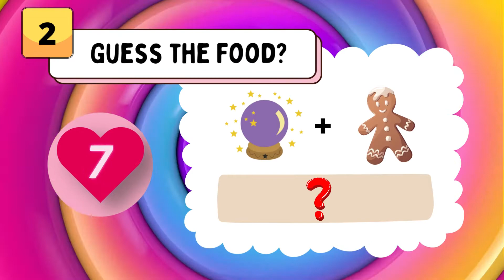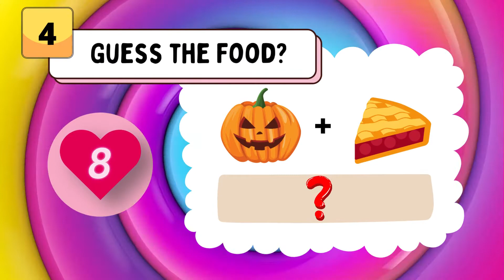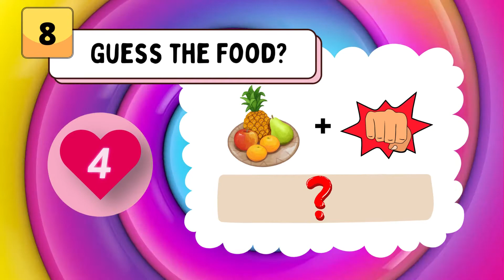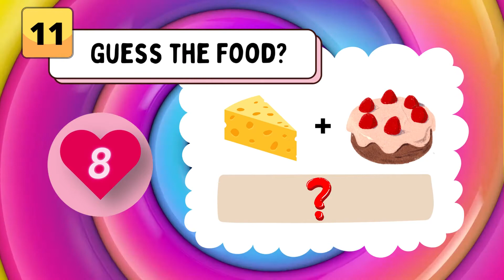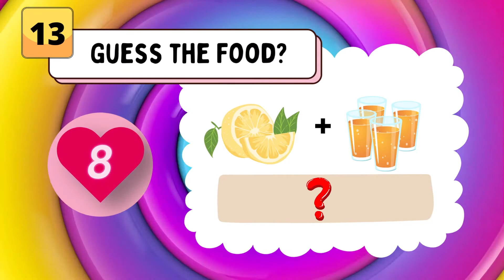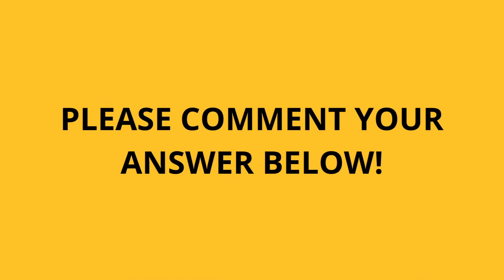Can You Guess The Food By The Emoji?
Can You Guess The Food By The Emoji? | Emoji Challenge | Emoji Puzzles!

You have to guess the food or drinks based on the emojis shown within 10 seconds!

Can you guess the food by the emoji? Here's a riddle for you: I am a yellow smiley face with a big red nose. What am I? If you guessed banana, you're correct! Now, see if you can guess the food represented by these emojis:

A perfectly round, red fruit with a green stem: apple. A crescent moon shape with two pointy ends: croissant. A white egg with tan speckles: fried egg. A pink lotus flower: strawberry. A yellow and red spiral shell: candy cane. An ear of corn: popcorn.

If you guessed all of these foods correctly, congratulations! You have a keen eye for detail and a great sense of taste. If you didn't get all of them right, don't worry - there's always room for improvement. Keep practicing and you'll be an emoji master in no time. Thanks for playing!